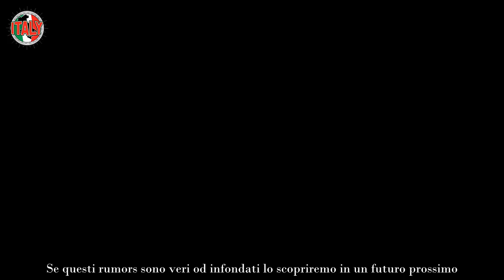Sanremo 2024, Amadeus cacciato pronto il sostituto è un volto amato della Tv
Amadeus ha iniziato la sua avventura di conduttore del Festival di Sanremo nel 2020 ed ha tirato le redini dello spettacolo anche nelle successive edizioni, fino all’ultima terminata lo scorso 11 febbraio. Inoltre, il presentatore ha firmato il contratto con la Rai che lo vincola come direttore artistico di Sanremo fino al 2024.

Tuttavia, a causa delle numerose critiche circa la settantatreesima edizione del Festival della canzone italiana, il ruolo di Amadeus potrebbe essere a rischio sostituzione. Sebbene Amadeus abbia riscontrato diverse critiche positive durante gli anni di conduzione del Festival, l’ultimo evento ha suscitato diverse polemiche.

Anche se Amadeus ha saputo coinvolgere anche le generazioni più giovani di italiani scegliendo Chiara Ferragni come co-conduttrice, le pesanti critiche hanno cancellato le buone intenzioni. Ad esempio, il bacio passionale tra il rapper Fedez e il concorrente Rosa Chemical e la distruzione della scenografia da parte di Blanco.